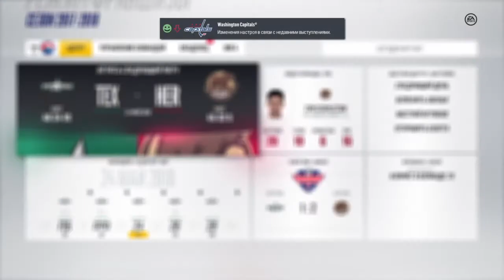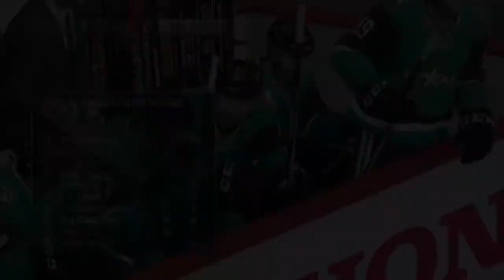NHL™ 18 (PS4) Calder Cup Finals за Hershey Bears #4